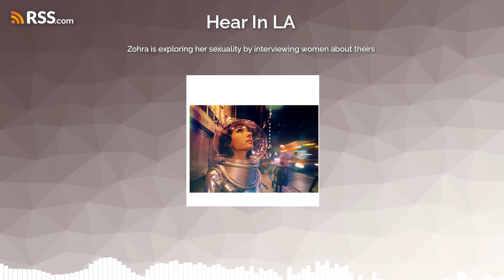Zohra is exploring her sexuality by interviewing women about theirs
When she's not exploring her own sexuality by interviewing women about theirs, this Historic Core resident is whipping up incredible meals as a private chef, using her photography and video skills to create a compelling web series, or making TikTok videos that magically go viral.

episode 56